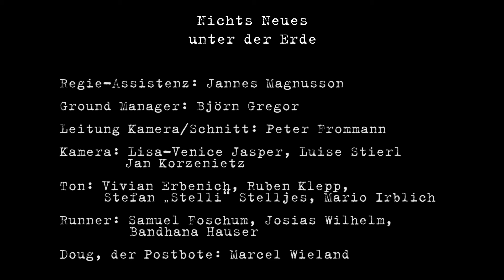Frola 15: "Nichts Neues unter der Erde" - Episode 4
DAS Lager der CPA Mittelrhein - Frola 15 in Rhens
DIE Frola 15-Serie "Nichts Neues unter der Erde"
Eine Geschichte für alle, die den Pfad finden.
Hier noch einiges Nützliches:
Stoff zum Tiefer-Graben – Episode 3+4
Wenn man Dinge lernt, ist es klar, dass man immer wieder auf die Nase fällt, ob nun wörtlich oder im übertragenen Sinne, aber Gott hat uns allen versprochen, für uns da zu sein, egal was wir machen.
Auch wenn wir – wie Ole – Mist machen. Er ist für uns da und ist eine Stütze für den Tunnel unseres Lebens. Er sichert uns und gibt uns Halt. Darauf können und sollen wir bauen.
1. Hast du vielleicht sogar schon so ähnliche Erfahrungen gemacht?
2. “Ich darf zurückkommen und du auch!“
Was bedeutet für dich Vergebung?
3. Im Vater-Unser steht eine Bitte, die lautet: “Und vergib uns unsere Schuld, wie auch wir vergeben unseren Schuldigern.” (Matthäus 6,12)
Wie gehst du mit meiner Schuld und der Schuld anderer um? Wie macht Gott das? Erwartet er dasselbe auch von uns? Wie kann das gehen?

Was in Episode 3 geschah:
Forscherteam um Kryptologin erweitert
In den Nachwirkungen des Unglücks sind alle etwas erschöpft und gezeichnet. Leo kommt mit Ole aus dem Krankenhaus zurück. Im Zuge weiterer Ausgrabungen findet Leo einen Hohlraum in der Wand mit einem Alten Pergament. Elisabeth und Gloria arbeiten im oberen Teil des Gewölbes weiter, der sich als Bunker herausgestellt hat. Sie entdecken zwei vollständig bekleidete Skelette, ebenso eine Liste mit längst veschollenen Kunstschätzen. Eine weitere Tür im Bunker könnte ein eventueller Zugang zu einem Tresor sein.
Da die Archäologen mit den alten Schriftzeichen auf der Tür zum scheinbaren Tresor nicht weiter kommen, benachrichtigt Leo Felicitas Pahmer, eine bekannte Kryptologin - und ganz nebenbei seine Schwester, die sich sogleich auf den Weg macht, um die geheimen Schrift-zeichen zu entschlüsseln. Ole hat sich auf den Weg nach Bologna gemacht. Sein Ziel: die Bibliothek. Er findet mehr über die zwei mysteriösen Toten heraus, die sie in dem Bunker gefunden haben: Es handelt sich um Heiri und Roger Grabherr, zwei seltsame Kunstsammler aus der Schweiz, die Mitte der 60er verschwunden waren.

Wissenswerter Kleinkram:
Warum sich Leo um Felicitas Sorgen macht und sie das versteht:
“Spreche ich mit Dr. Leo Pahmer?” “Ja.” “Sie stehen hier bei mir als der Notfall-Kontakt von Felicitas Pahmer, ist das richtig?” Wenn ein Telefonat so beginnt, kann man sich vorstellen, wie man sich als Bruder fühlen muss. “Dr. Pahmer, ich bin der Leiter der Ausgrabung in Jordanien. Ihre Schwester ist von einer Tour in die Berge nicht wieder zurückgekommen. Von Felicitas und den meisten ihrer Kollegen fehlt jede Spur.” Leo nimmt den nächsten Flieger, um seine Schwester zu suchen, nicht wissend, ob sie noch am Leben ist. Er nimmt Kontakt auf mit der dortigen Botschaft, schließt sich dem Suchtrupp an und verfolgt eigene Spuren. Er findet sie endlich im letzten Kaff auf irgendeiner Krankenstation und bringt sie nach Hause zurück, wo sie relativ schnell wieder völlig gesund ist.
Kurz davor hatte sie sich gerade erst wieder von einem schweren Autounfall erholt, der sie beinahe die Fähigkeit zu gehen gekostet hätte. Und das ist nur ein kleiner Teil der ganzen Geschichte.